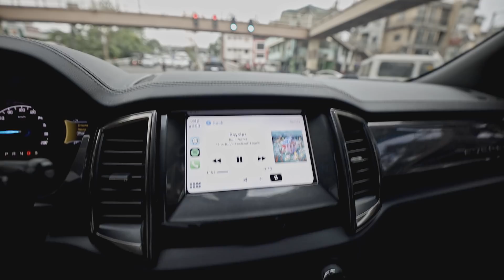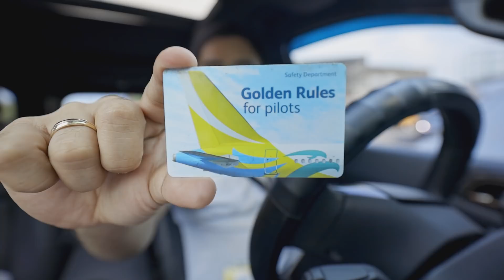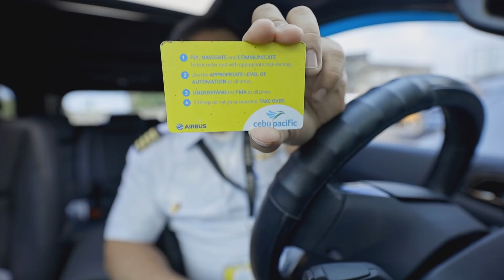Will COMPUTERS replace pilots? Golden rules of Airbus.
Let's see if robots will replace all pilots in the near future.

Song
Let's Go!
Artist
Lensko

Rebirth
Artist
Lensko
AEI (on behalf of NCS); Featherstone Music (publishing), UNIAO BRASILEIRA DE EDITORAS DE MUSICA - UBEM, LatinAutorPerf, LatinAutor - UMPG, and 1 Music Rights Societies -